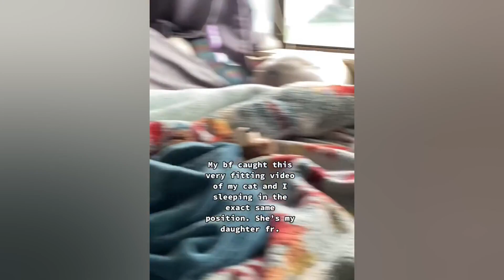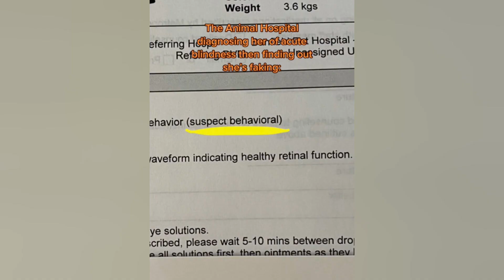Funny Dogs And Cats Videos 2023 😋 - Best Funniest Animal Videos Of The Month # 3